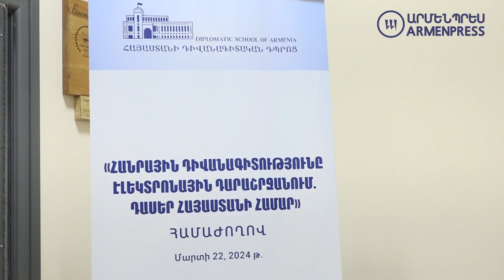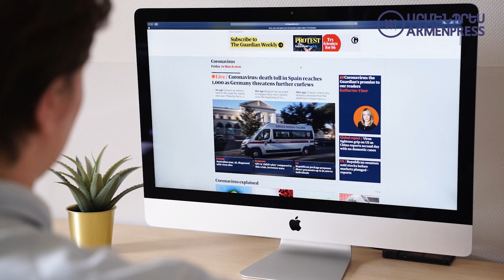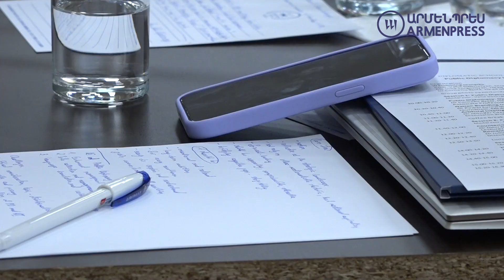Հանրային դիվանագիտության զարգացման միտումները՝ թվային դարաշրջանում. Երևանում համաժողով անցկացվեց